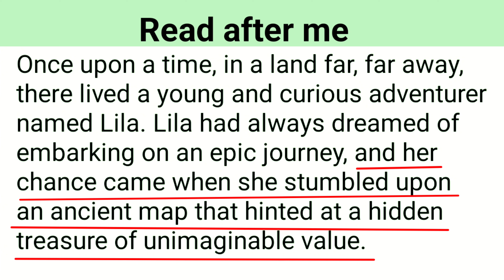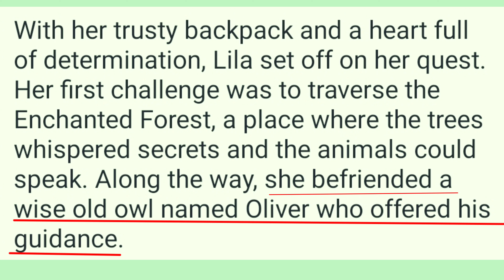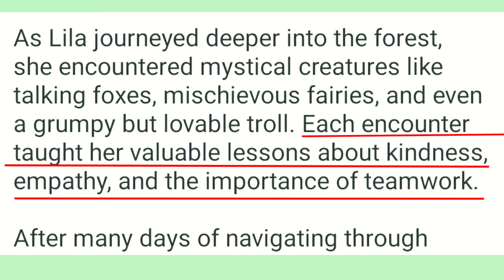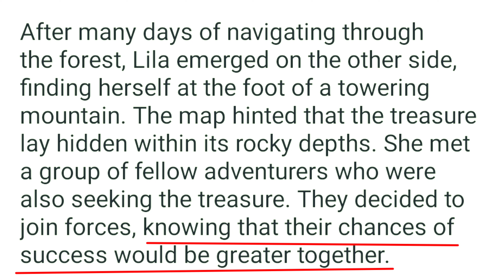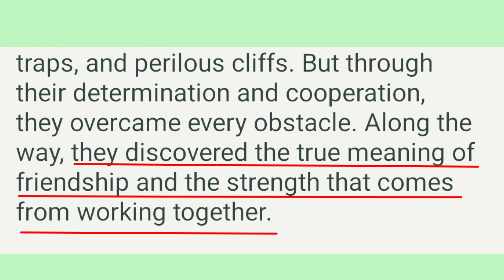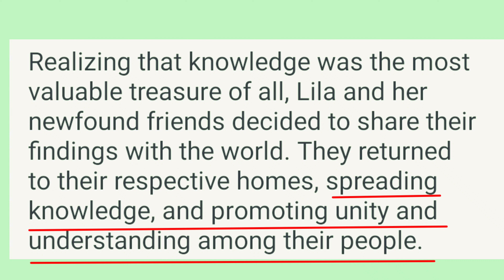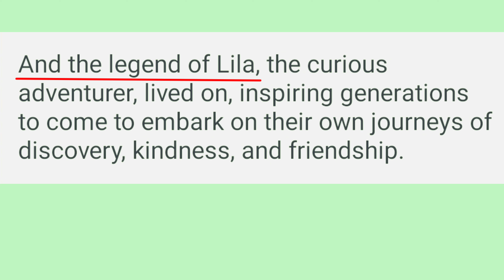Read after me // Reading skill⏰👌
This video helps you for Speaking in English easily without others help

How to use question and answers with future actions